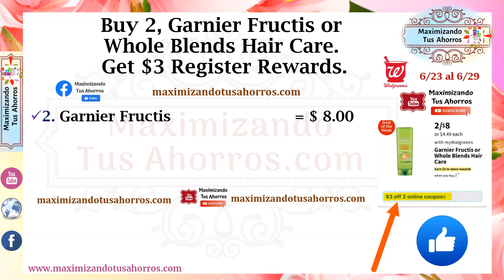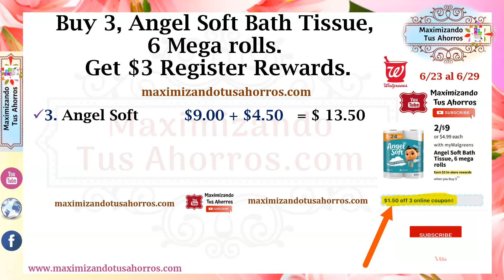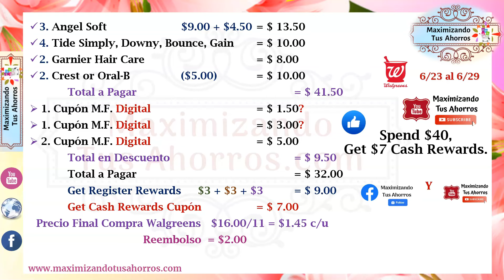Plan de Ofertas Walgreens 👉🏻6/23/24 al 6/29/24